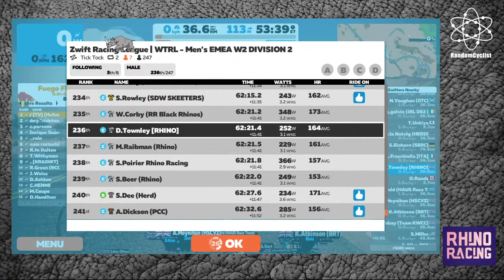ZRL : 15 Dec 2020 : Black Rhinos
Tick Tock x2 laps